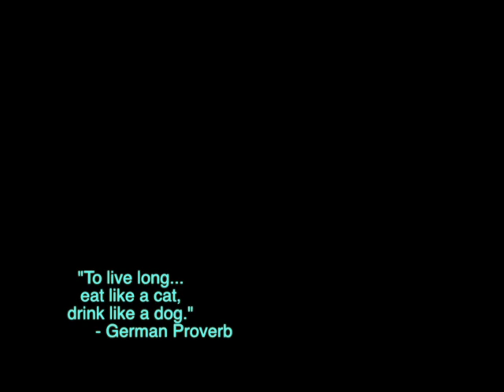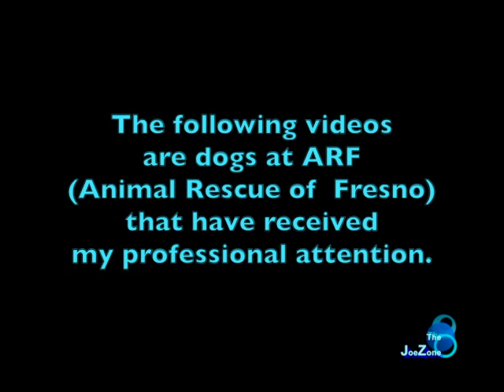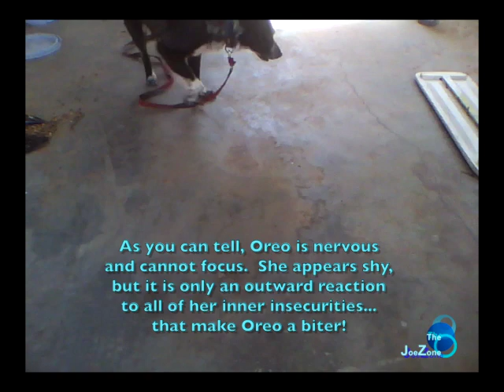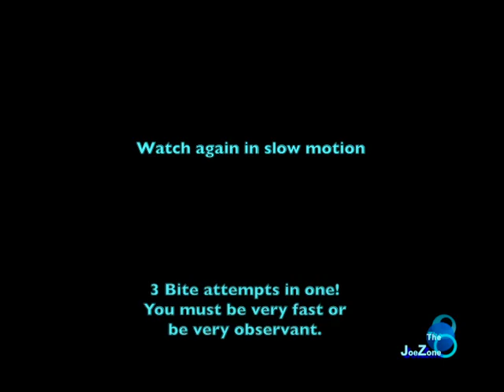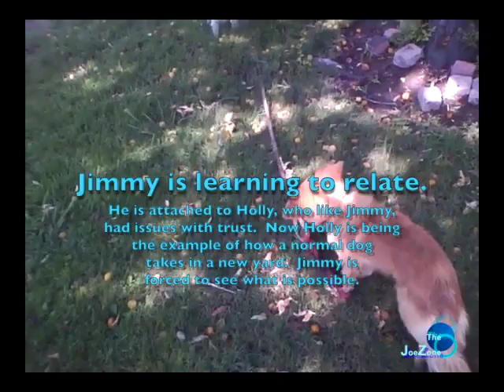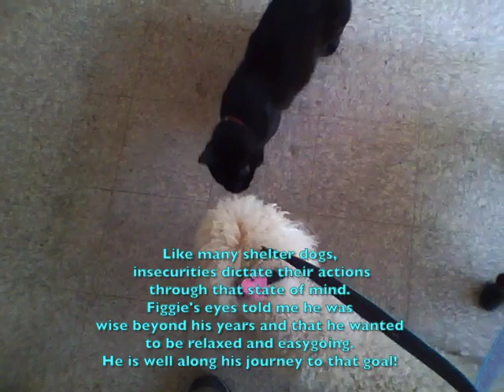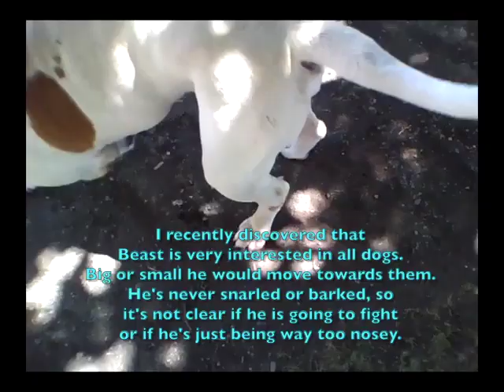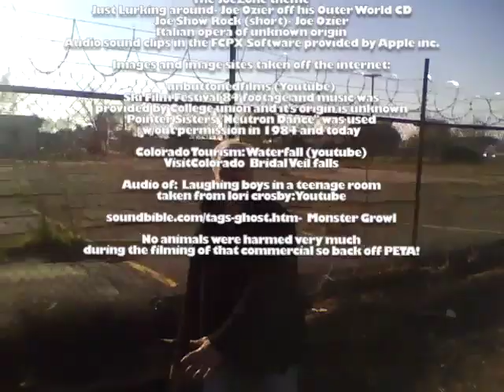JoeZone 2 Master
August 15, 2013 airing.  this show has some old and new bits guaranteed to have you say..."what the ...?